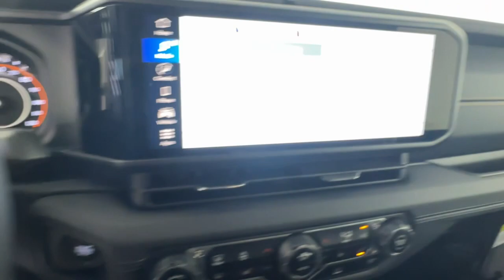2024 Jeep Wrangler Sahara Emmaus, Allentown, Bethlehem, Easton, Quakertown PA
New 2024 Jeep Wrangler Sahara available at Kelly CDJR located in 501 State Ave, Emmaus, PA, 18049. Servicing the Emmaus, Allentown, Bethlehem, Easton, Quakertown area.

Get into a car with value, the   2024  Jeep Wrangler. Designed to reflect your unique spirit, the Wrangler brings solid power, efficiency, safety, and rugged innovation to all your adventures. The following are some of this vehicles highlighted options: Heated Steering Wheel
, Apple Carplay®/Android Auto®, Touchscreen Infotainment System, Keyless Entry, Heated Mirrors, Satellite Radio, Fog Lamps, Back-Up Camera, Heated Front Seat(s), Alarm. There's nothing like that feeling of wind-in-your-hair freedom. Get into the Wrangler today.